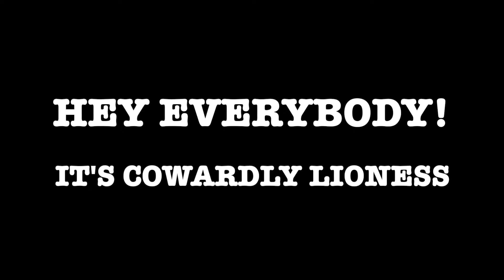Cowardly Lioness Youtube Trailer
Hey everybody! My name is Rachel, or as you may know me, Cowardly Lioness: Your favorite nerdy mediocre ukulele player! I'm trying to be a little bit more of a legitimate YouTuber, so I made an actual channel trailer! I'm a self-declared "uke"-tuber, a gigantic nerd, and your average senior-year-struggling acting student. I mostly make content with myself, my voice, and my ukulele "Kahlea"-- including Musical Mondays!, White Girl Plays Songs on the Ukulele She Really Shouldn't, and original songs whenever I get around to writing, memorizing, and filming them.

Anyway, enjoy.